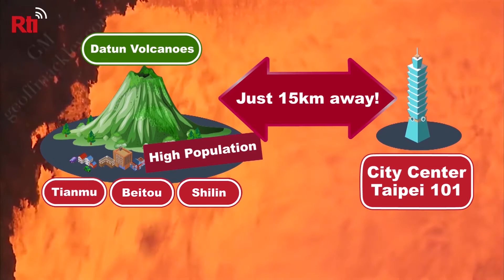Volcanoes in Taiwan?! | Taiwan Explained, July 9, 2020 | Taiwan Insider on RTI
[We thought they were extinct… ]

It turns out that some of the volcanoes that created the island of Taiwan are dormant, not extinct. Researchers recently discovered clues that point to an eruption about 6,000 years ago. Now, seismologists are developing a warning system to alert people in the event of an eruption.

LINKS:
Taiwan to Launch Volcano Warning System by Year’s End: CWB (Focus Taiwan):